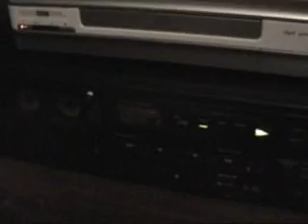soulsisterann blog safe music Odetta suite ancestor 1